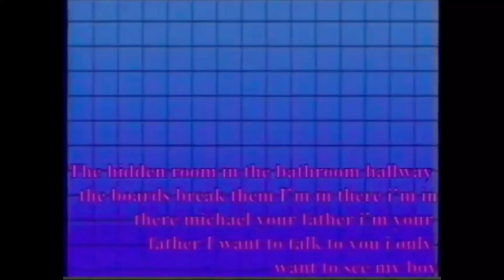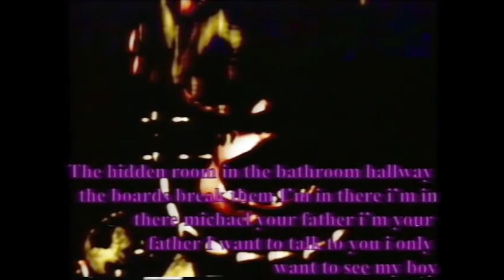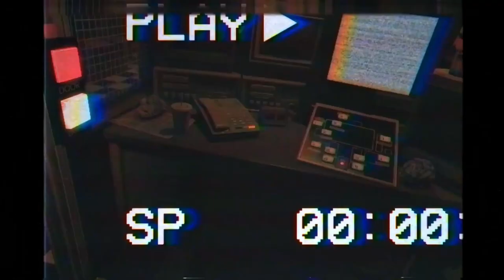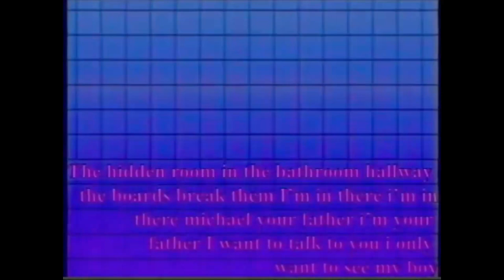[1 HOUR] S̶u̶c̶h̶ ̶a̶ ̶W̶h̶o̶r̶e̶【JVLA】